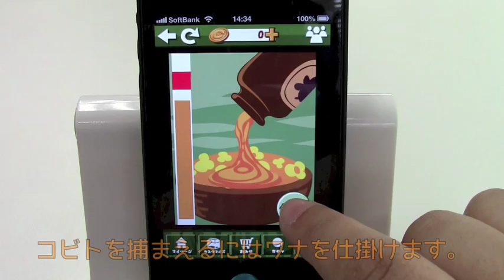こびとづかん/iPhoneアプリ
コビトを捕まえて育てよう大人気こびとづかんのゲームが出た！無料。
ゲーム